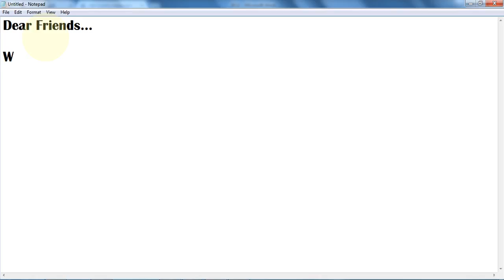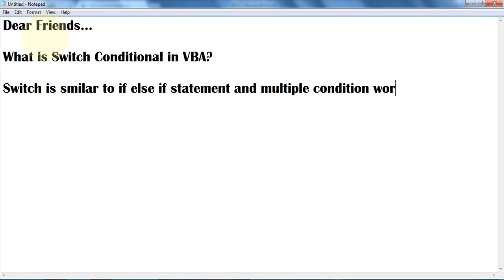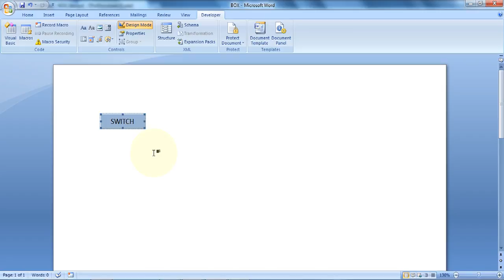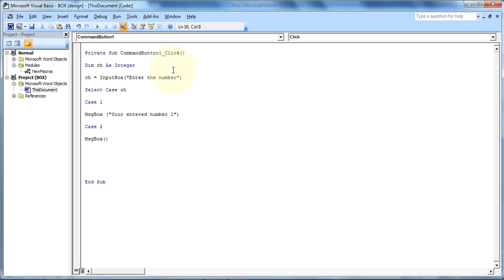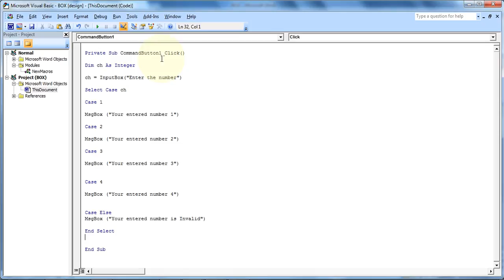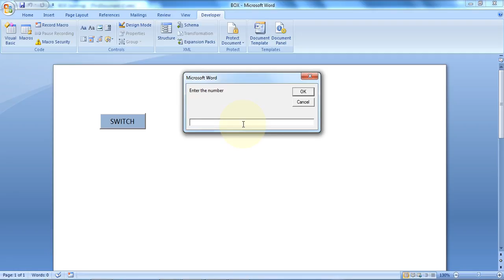Switch Conditional In VBA